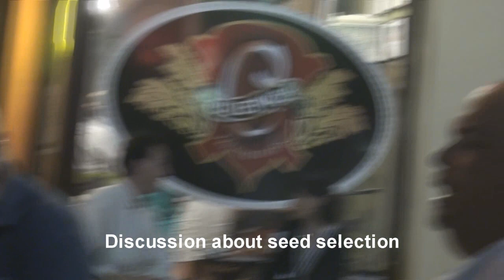Private Talk with Master Don Pepin at Cuenca Cigars Hollywood - Part II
Private Talk with Master Don Pepin at Cuenca Cigars Hollywood Florida. As part of the My Father Cigar Company ongoing dedication to providing only the finest products and services, My Father Cigars: La Flor de las Antillas Toro Best Cigar of the Year by Cigar Aficionado 2013.

Cuenca Cigars is the perfect match where cigar aficionados can savor a quality smoke and so much more. Cuenca Cigars is a welcome retreat for those who appreciate premium cigars, in addition to its handmade Corona. The Store offers its patrons complimentary cappuccino or espresso and Wi-Fi access, all in a cozy and relaxing setting.

Cuenca Cigars is located just a block off of Hollywood Boulevard, an intimate setting and a great location to "people watch" while you enjoy a smoke!

Cuenca Cigars in Downtown Hollywood is located at:
1928 Harrison Street
Hollywood, Florida 33020

Today 11:00 am - 12:00 am.

601 Habano Oscuro Green Cigars, 601 Habano Red Cigars, 601 Maduro Box Pressed Blue Cigars, A Turrent Puro Corojo, A. Turrent Triple Play, Alec Bradley Family Blend, Alec Bradley MAXX, Alec Bradley MAXX Traditional, Alec Bradley Prensado, Alec Bradley SCR, Alec Bradley VICE Press, Alec Bradley Tempus, Alec Bradley Tempus Maduro, Arturo Fuente Chateau Fuente, Arturo Fuente Rosado, Arturo Fuente Gran Reserva, Arturo Fuente Don Carlos, Arturo Fuente Hemingway, Arturo Fuente Anejo Cigars, Arturo Fuente Opus X, Ambos Mundos by Tatuaje Cigars, Ashton Aged Maduro Cigars, Ashton Cabinet Selection Cigars, Ashton Classic, Ashton Estate Sun Grown Cigars, Ashton Heritage Puro Sol Cigars, Ashton Virgin Sun Grown Cigars, Brick House, Cain Cigars by Oliva, Camacho Cigars, Carlos Torano, Cuenca Cigars, Dos Familias, Don Diego, Don Pepin Garcia Blue, Don Pepin Garcia Cuban Classic, Espinosa Cigars, Frank Llaneza, Flavours & Cigarrillos, God of Fire Cigars, Gurka Cigars, H Upman Cigars, H Upmann 1844 Reserve Cigars, H Upmann Cabinet Selection, H Upmann Reserve Maduro, H Upmann Sungrown, H. Upmann Club Selection Maduro, H Upmann Vintage Cameroon, Illusione Cigars, Jaime Garcia Reserva Especial, Java Cigars, La Aroma de Cuba Edicion Especial, La Aroma de Cuba New Blend, La Aroma de Cuba Mi Amor, La Aroma de Cuba Mi Amor Reserva, La Flor Dominicana Cigars, La Jugada Cigars, La Reloba by Don Pepin, La Riqueza by Tatuaje Cigars, Liga Undercrown by Drew Estate, Montecristo 75th Aniversario Cigars, Montecristo Cigars, Montecristo Cabinet Selection Cigars, Montecristo Classic Collection Cigars, Montecristo Desde 1935 Club Selection, Montecristo Epic Cigars, Montecristo Platinum Cigars, Montecristo Reserva Negra, Montecristo White, Montecruz Cigars, Montesino, Museum Edition Fazzino Cigars, Murcielago Cigars, My Father Cigars, Nestor Miranda, NUB, Oliva Master Blend 3, Oliva Serie G, Oliva Serie G Maduro, Oliva Serie O, Oliva Serie O Maduro, Oliva Serie V, Oliva Serie V Melanio, Omar Ortez Cigars, Onyx Cigars, OpusX 22 from Prometheus, Ortega Serie D, Padron Family Reserve, Padron Series, Padron 1926 Serie, Padron 1964 Anniversary Cigars, Partagas Cigars, Partagas Black Label Cigars, Partagas Serie S Cigars, Partagas Spanish Rosado Cigars, Partagas Limited Reserve Decades Cigars, Partagas 160 Signature Series cigars, Partagas Cifuentes Cigars, Perdomo 10th Anniversary Champagne Cigars, Perdomo 10th Anniversary Criollo Cigars, Perdomo 10th Anniversary Maduro Cigars, Perdomo 2 Limited Edition Cigars, Perdomo Cuban Bullet, Perdomo Grand Cru cigars, Perdomo Fresco Cigars, Perdomo Lot 23 Cigars, Perdomo Habano, Nick Sticks Little Havana Blend, Perdomo Patriarch Cigars, Playboy Cigars, Por Larranaga Cabinet Selection, Punch, Room 101 Namakubi Cigars, Rocky Patel, Romeo by Romeo y Julieta, Romeo y Julieta 1875 Cigars, Romeo y Julieta Club Selection, Romeo y Julieta Habana Reserva Cigars, Romeo y Julieta Reserva Real Cigars, Romeo Y Julieta Reserva Real Maduro Cigars, Romeo y Julieta Edicion Limitada, Romeo y Julieta Cabinet Seleccion, Romeo Y Julieta Aniversario Cigars, Romeo y Julieta Vintage Cigars, Room 101 Namakubi Cigars, San Cristobal Cigars, San Cristobal Elegancia, San Cristobal Seleccion del Sol, San Lotano Connecticut, San Lotano Habano Cigars, San Lotano Maduro Cigars, San Lotano Cigars, San Luis Rey, Tatuaje Cojonu, Vegas Cubanas By Don Pepin Garcia, VegaFina Cigars